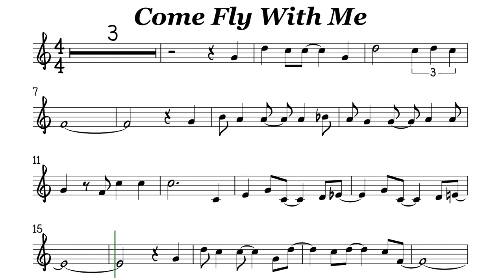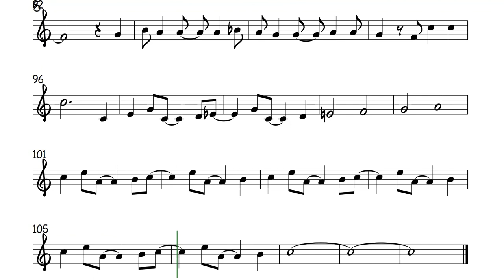Come Fly With Me Tenor Soprano Clarinet Trumpet Sheet Music Backing Track Play Along Partitura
Frank Sinatra/Michael Buble
Come fly with me, let's fly, let's fly away
If you can use some exotic booze
There's a bar in far Bombay
Come fly with me, let's float down to Peru
In llama-land there's a one-man band
And he'll toot his flute for you
Come fly with me, let's take off in the blue
Once I get you up there
Where the air is rarefied
We'll just glide
Starry-eyed
I'll be holding you so near
You may hear
Angels cheer, 'cause we're together
Weather-wise, it's such a lovely day
Just say the words and we'll beat the birds
Down to Acapulco Bay
It is perfect for a flying honeymoon, they say
We'll just glide
Starry-eyed
You may hear
You just say the words and we'll beat the birds
It's perfect for a flying honeymoon, they say
Come fly with me, let's fly let's fly
Pack up let's fly away